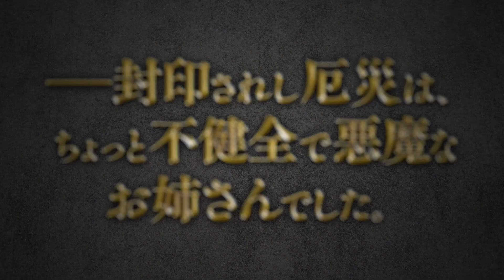Vermeil in Gold | Official Trailer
A student of the Alto School of Magic, who was on the verge of staying for the second academic year, accidentally found a book that activated the magic circle, and as a result summoned the sealed devil Vermeil! Vermeil is a very unhealthy older sister with a power destructive enough to be called a disaster!